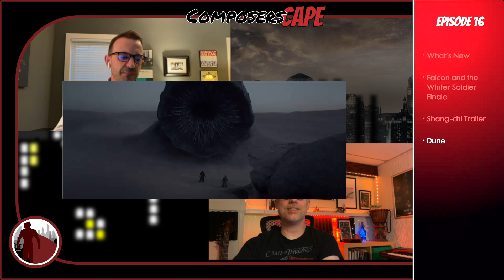Denis Villeneuve's Dune, coming out later this year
Scott and Jess talk about the big Dune movie coming out later this year. The cast/visuals/everything look SO amazing!

This one is spoiler-free even though Jess has read the book and knows everyone who'll be dead at the end of the movie!

Latest trailer reaction: "Hot Take: The Book of Boba Fett Official Trailer Reaction"